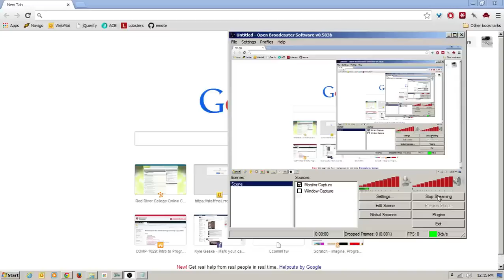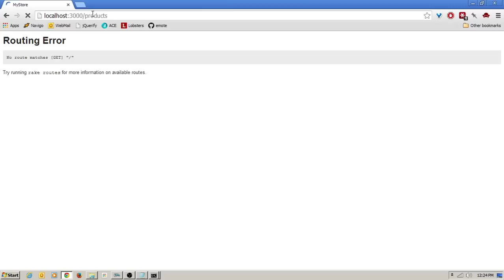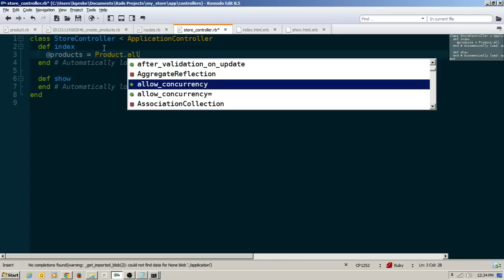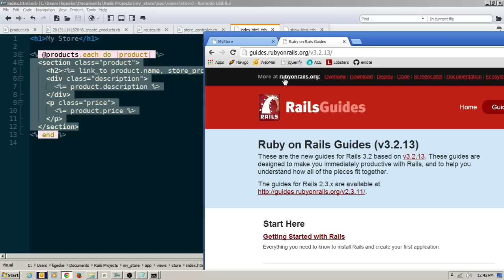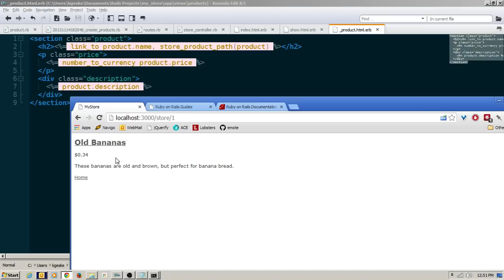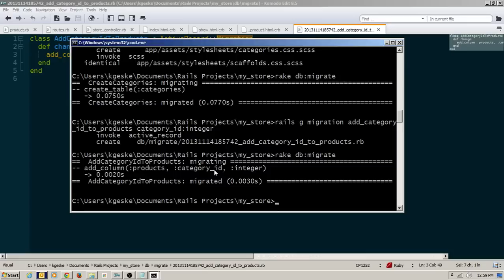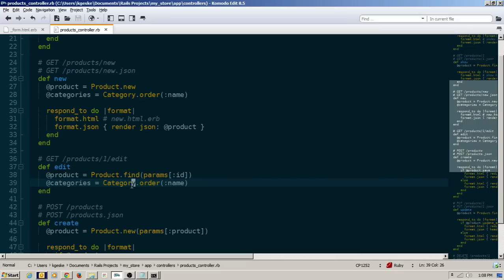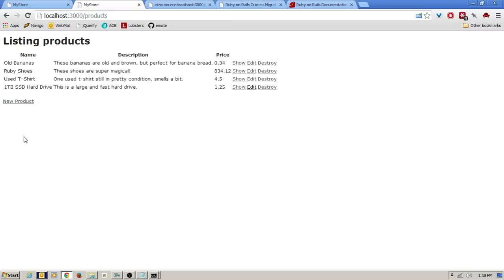Rails Partials, Migrations, and Associations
The start of a very simple e-commerce store. This project includes scaffolding for a Product and Category model. In the video I start developing the front-end of the store, which includes the creation of a view partial for products. I then use a migration to add a foreign key to the products table and make some modification to allow easy association between products and categories.